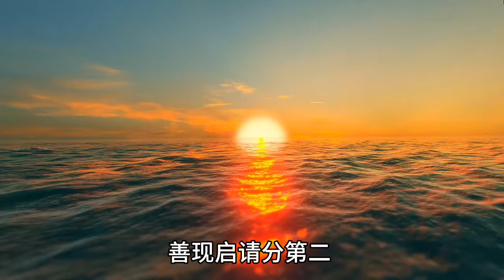白话《金刚经 》一小时了解《金刚般若波罗蜜经》星云大师译